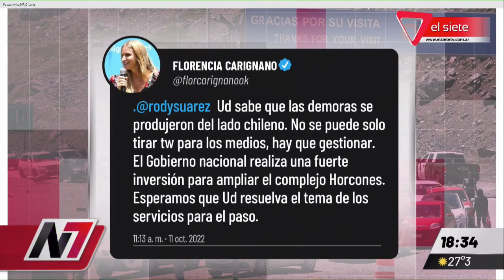PASO A CHILE | Cruces y críticas por las demoras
Migraciones respondió a las crtíticas del gobernador Rodolfo Suarez